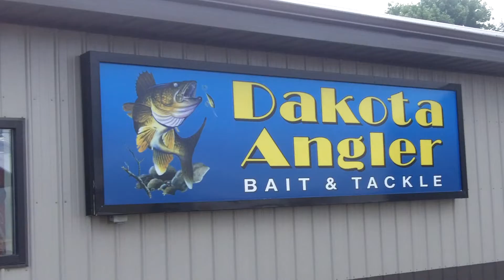Dakota Angler 2-Minute Fishing Report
Plenty people have been on the ice as the weather has cooperated lately.  Find out where they're biting and what people have been using to "ice" the fish.  Plus Todd talks about how you can use tip ups to increase your success!